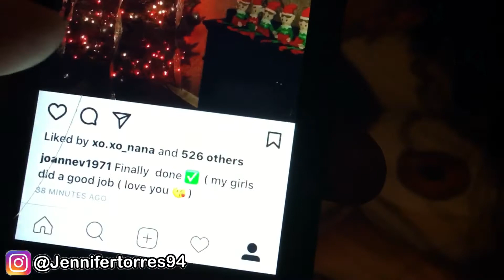BUYING INSTAGRAM LIKES PRANK ON MOM!!!